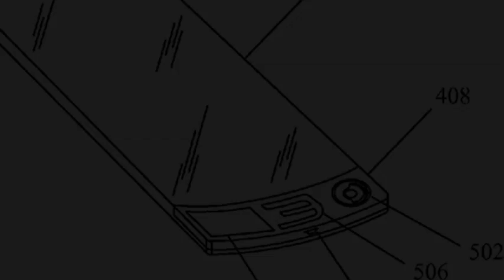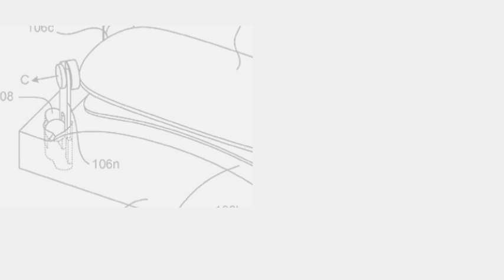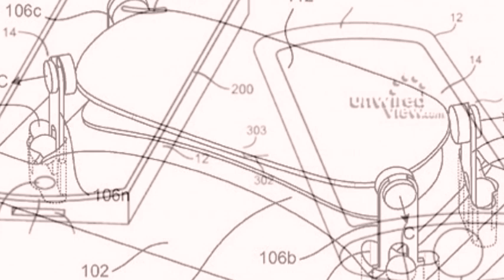Apple Patent Flexible Displays That Do More Than Bend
Company gets patent for flexible display tech that allows for layering of components like microphones or speakers -- taking screen real estate on mobile devices to the next level.